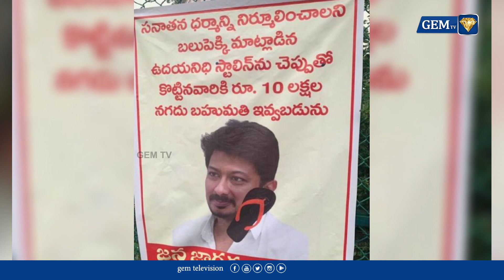உதயநிதியை செருப்பால் அடித்தால் 10 லட்ச ரூபாய் பரிசு... | udhayanidhi stalin controversy